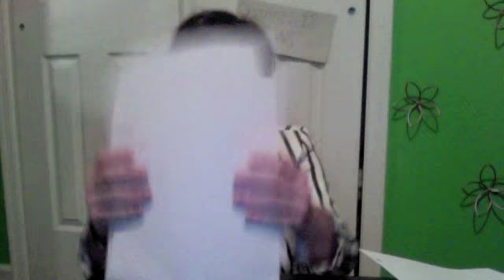Check Your Focus: Laziness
Hey guys, sorry for the unrelated to books video, but I really wanna win this ipad2 Please go vote for me, the voting starts tomorrow!